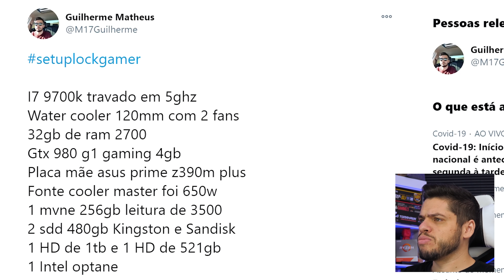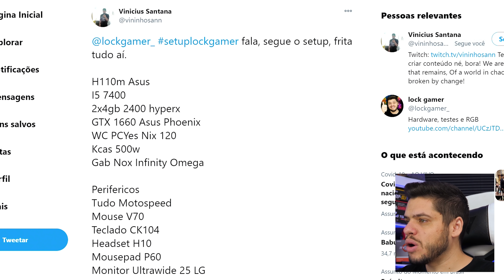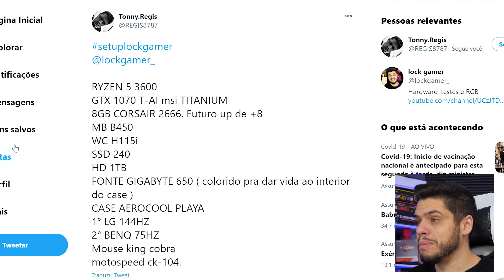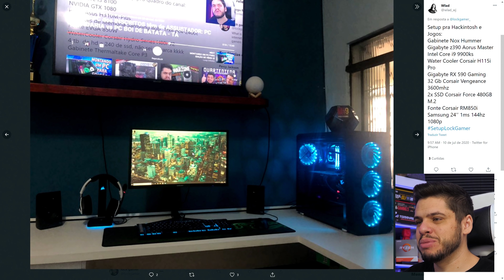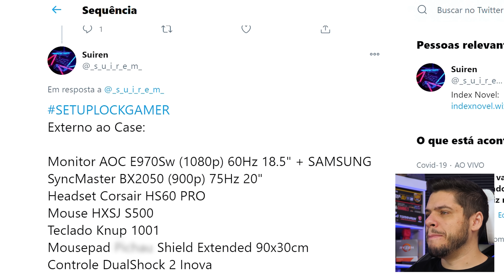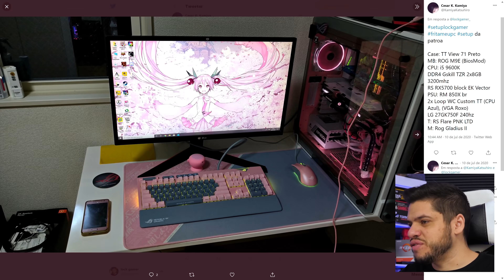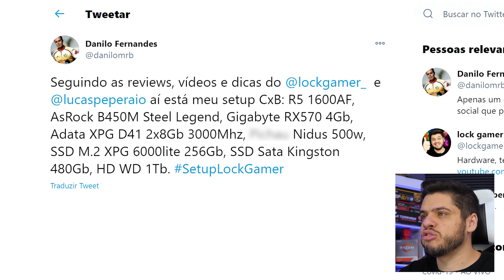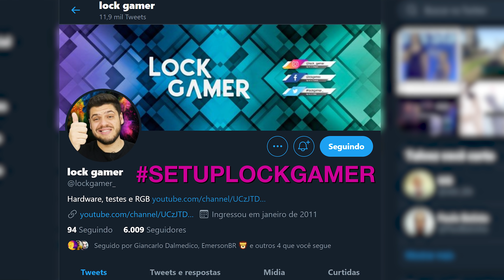Os ASSUSTADORES PCs dos INSCRITOS: PC 500 CONTO vs PC DE MENINA - FRITANDO OS SETUPS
CUPOM 20% LOJA REDRAGON (Cupom LOCK20OFF)

Já que vocês pediram, vamos fazer mais uma rodada com o setup dos inscritos mostrando o seu PCGamer com muito RGB e gambiarras como só o brasileiro sabe fazer, do mais custoxbeneficio ao mais caro. Recebi alguns PCs de inscritos que toparam ser fritados e receber algumas críticas nada construtivas e dicas do que melhorar no seu setup no upgrade... se é que compensa.